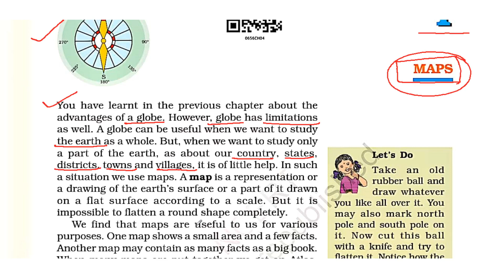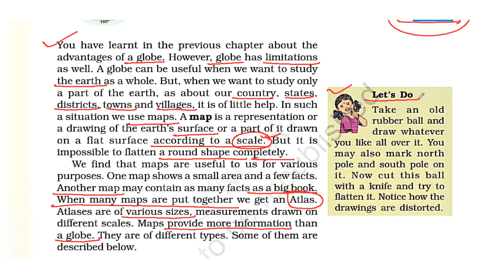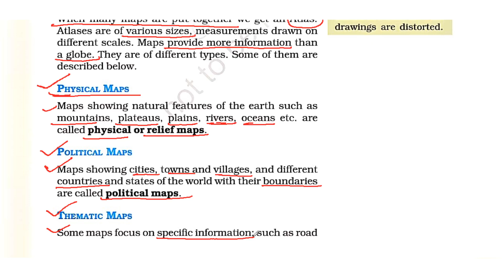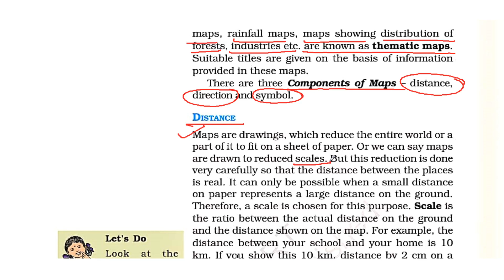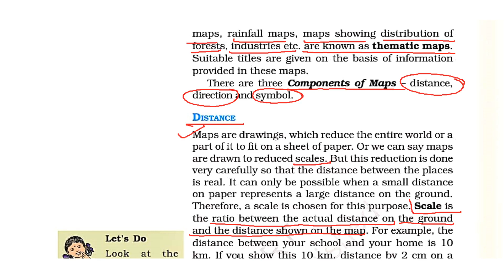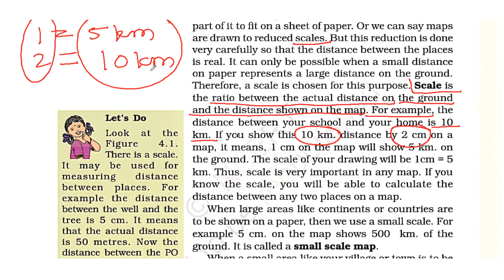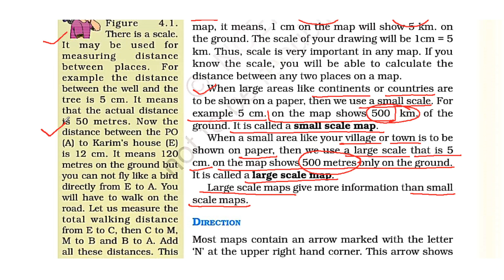CBSE/NCERT/Class 6th/SST/Geography/Chapter 4/Maps/part 1